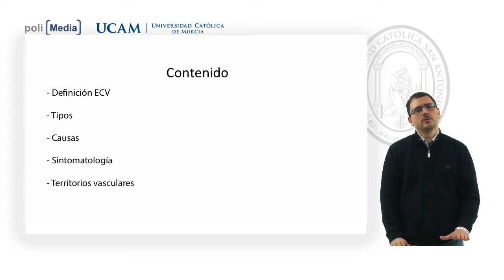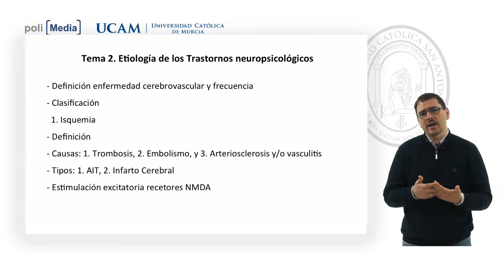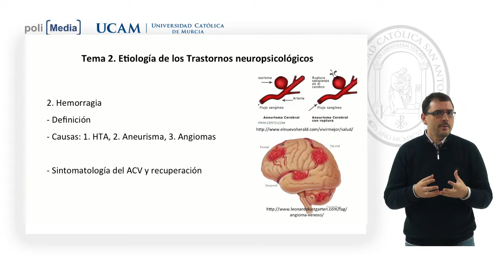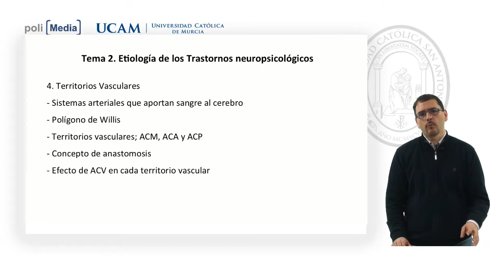Neuropsicología (NPS) - Tema 2 - Parte 1 - Pedro Jesús Fernández